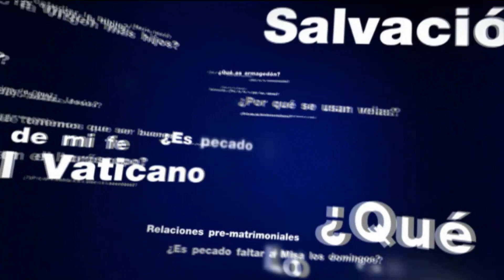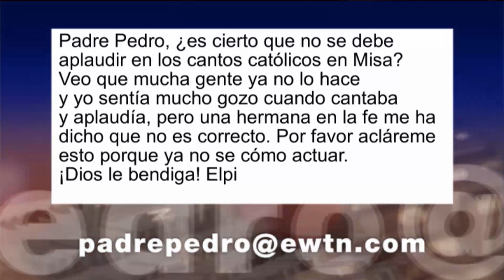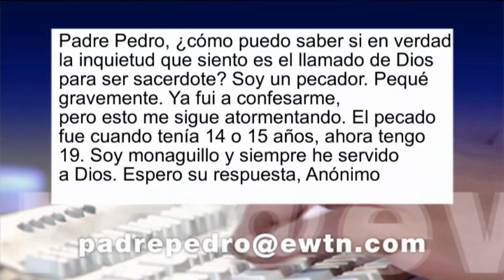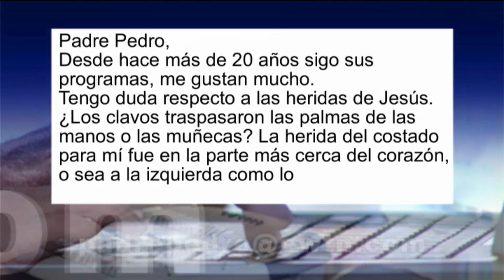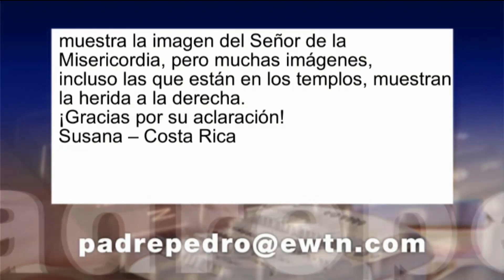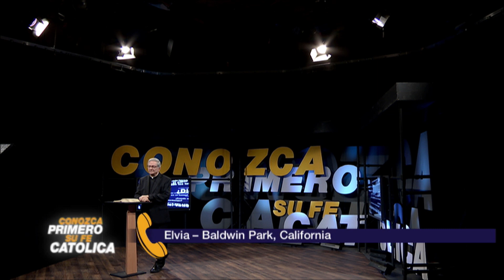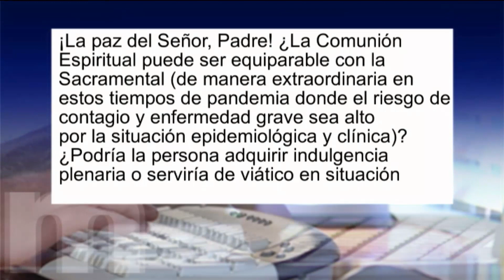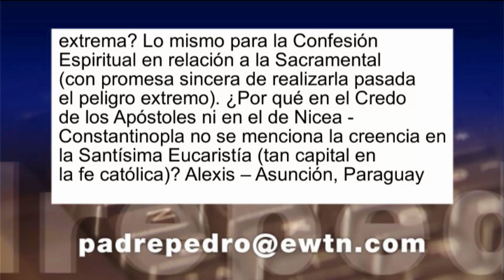Conozca Primero Su Fe Católica—Ante la Pérdida de un Ser Querido • 14 | Julio | 2021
La pérdida de un ser querido es algo que todos vamos a experimentar en nuestras vidas, tarde o temprano. El Padre Pedro recuerda el aniversario de muerte a esta vida y tránsito a la vida nueva, de su madre, Doña Nena, y nos anima a poner nuestra mirada en Jesús para sobrellevar momentos de separación física como este.